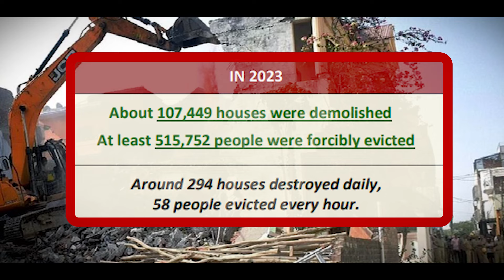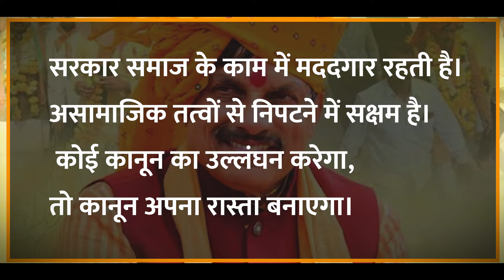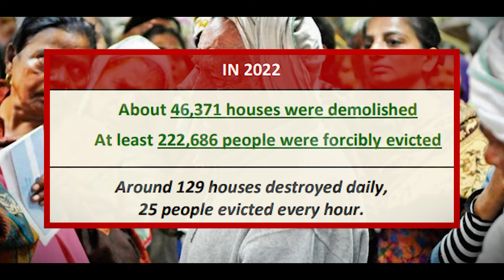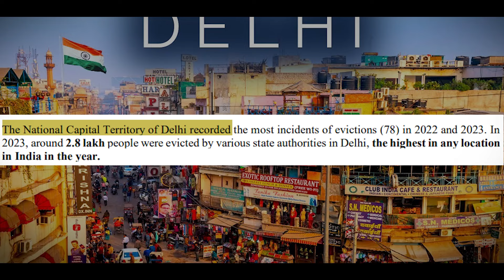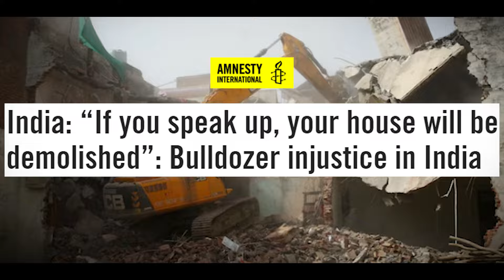Indian Muslims : एक Shocking Report जिससे कटघरे में सरकार |Demolishing India|Amnesty|Government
I took a long break from my youtube channel. I'll try to be consistent. Let's discuss a bit about this video.
The Nation is Falling Apart: 1.5 Lakh Homes Demolished in 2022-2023 | 1,392 People Made Homeless Daily

India is witnessing a massive wave of home demolitions. Between 2022 and 2023, the government demolished approximately 1.5 lakh homes, leaving 7.4 lakh people homeless. In 2023 alone, an average of 294 homes were demolished every day, making 58 people homeless every hour. Discover how the dreams of countless individuals are being shattered as their homes are destroyed.

**Controversy in Maharashtra: Ramgiri Maharaj’s Comments on Prophet Muhammad Spark Protests**

In Maharashtra, Ramgiri Maharaj made objectionable comments about Prophet Muhammad, igniting anger within the Muslim community. Protests erupted across several states, with demonstrations intensifying in Chhatarpur. During a protest at the police station, stones were thrown by the crowd. Haji Shahzad, the leader of the protest, was accused of leading the stone-pelting.

Before a thorough investigation could take place, Madhya Pradesh Chief Minister Mohan Yadav took drastic action. Not only was Haji Shahzad’s house demolished, but three vehicles belonging to him were also destroyed.